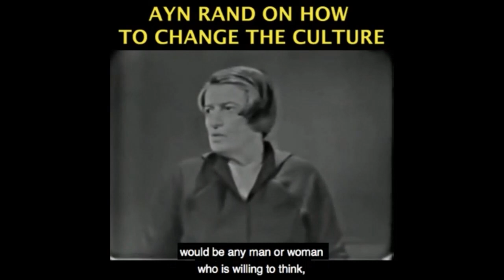Most People Don't Know Why Freedom Is Important...Do You?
This video was created by Christian Jackson.  Taken from YBS: Live From Freedomfest — What is Freedom and Why Should we Care About It Streamed live July 22, 2021 You can see the full video